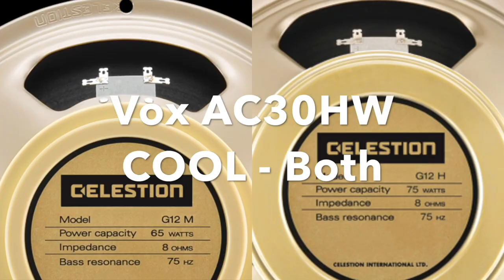Suhr Badger 30 vs Friedman Pink Taco 20 (Wildwood version)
Suhr Badger 30 vs Friedman Pink Taco 20 (Wildwood version) through a Marshall 2536 Cab loaded with Celestion Creamback 65 speakers. Two Gibson guitars used - Gibson ES-137 and a 2018 Gibson Les Paul Classic with P90s.